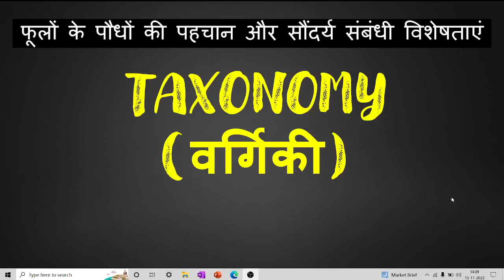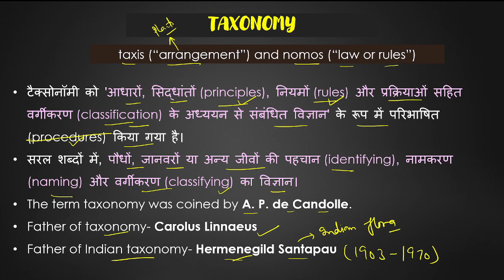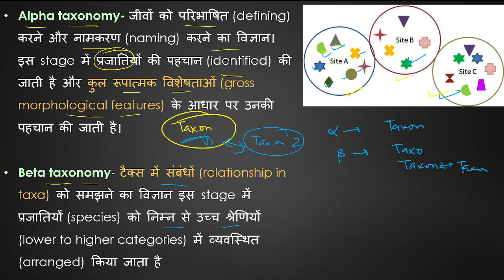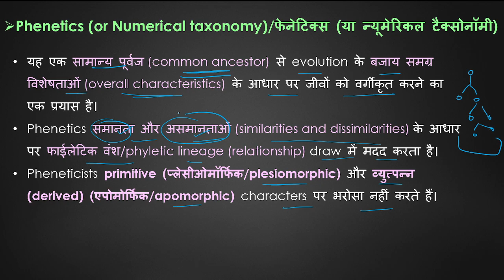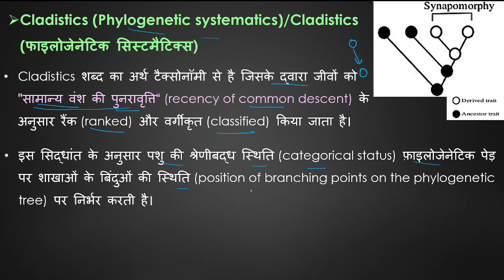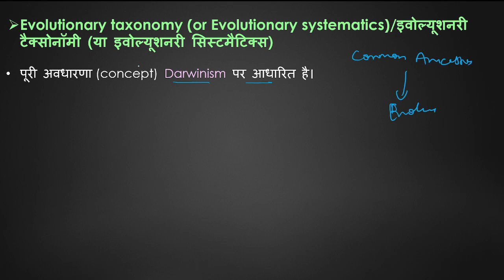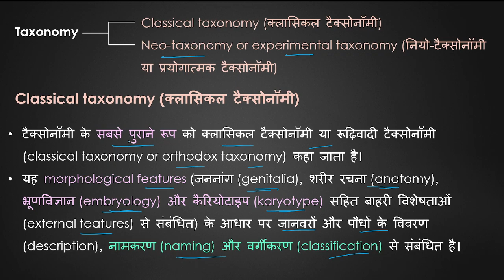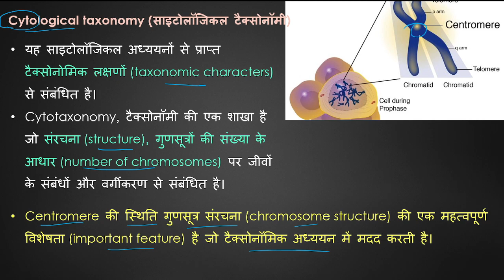TAXONOMY (वर्गिकी) || Levels of taxonomy || B. Sc. 3rd sem.|| Botany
इस वीडियो में TAXONOMY and Levels of taxonomy के बारे मे चर्चा की गई है

list=PLHSjDLDvkNYRmAVVMS0zXMC5_0Lk1CCji